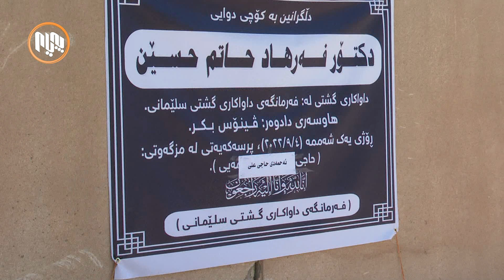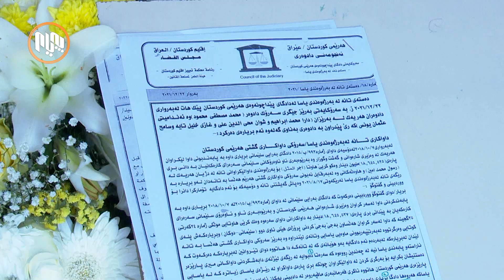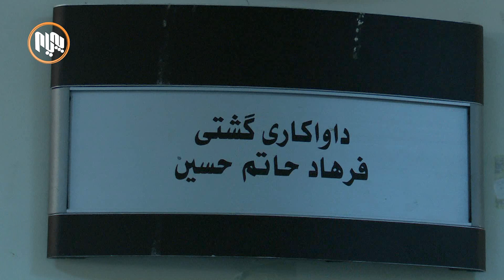بە کۆچى دوایی حاكم فه‌رهاد، هەرێم داواكارێكی گشتی سەر ڕاست دژە گەندەڵى له‌ده‌ستدا